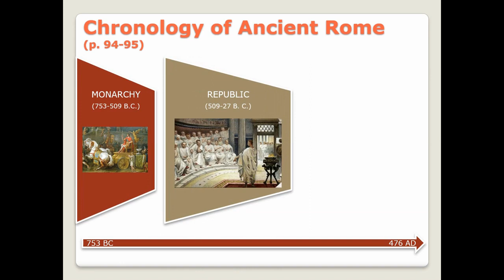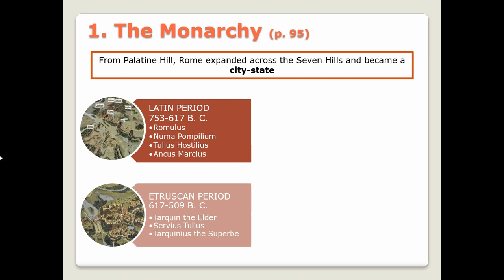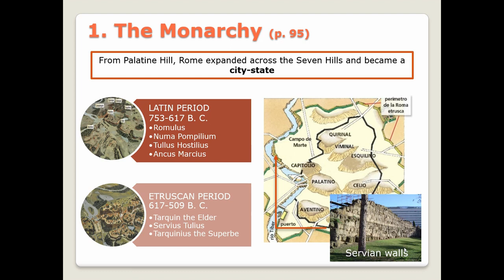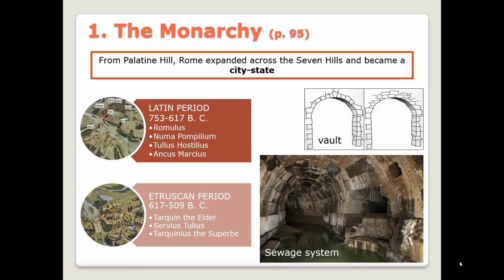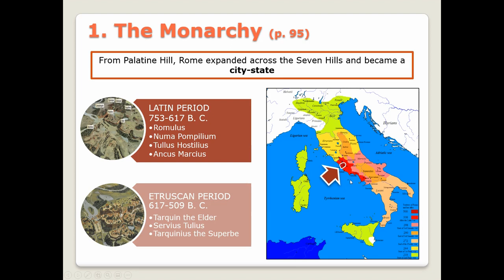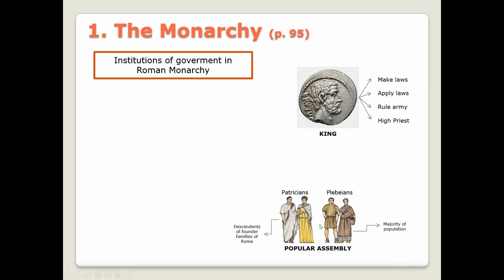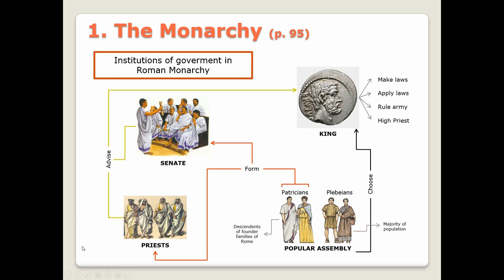3. La Monarquía romana